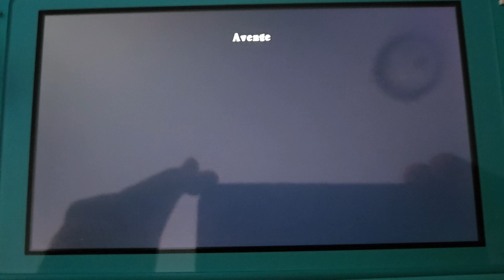Tales of Symphonia Remastered: Avenge skit.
Lloyd's mother has been avenged...

characters are owned by Bandai Namco.